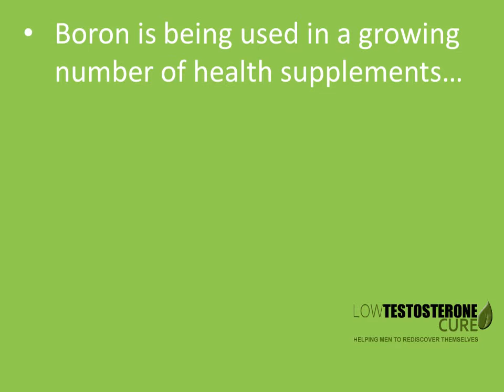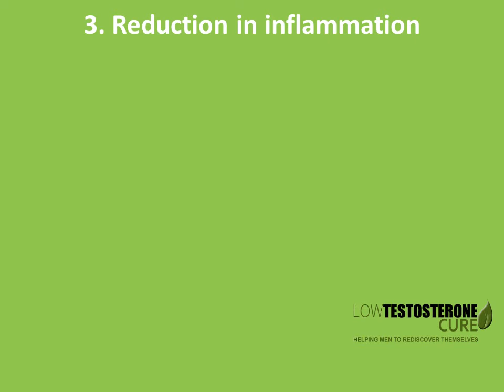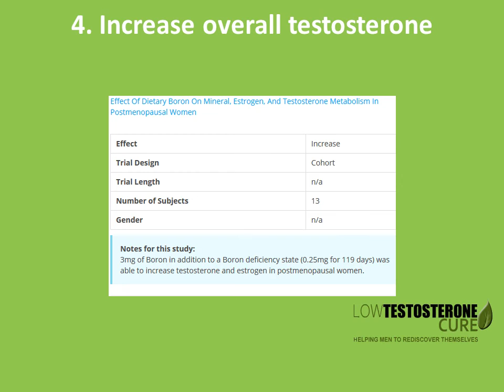BORON BENEFITS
Boron is a a dietary mineral that you really can't do without. Watch this video and discover it's full benefits.